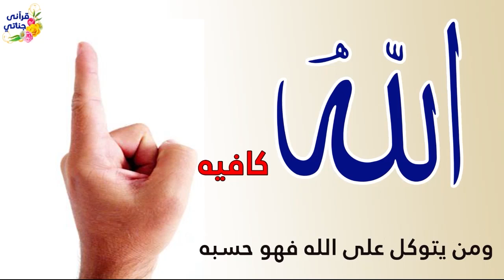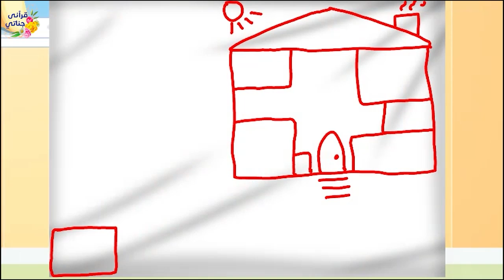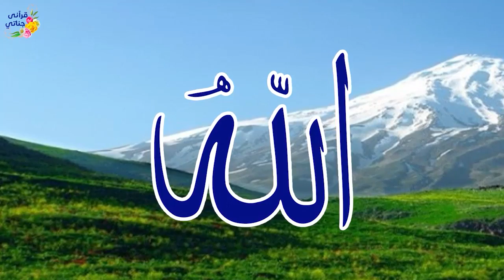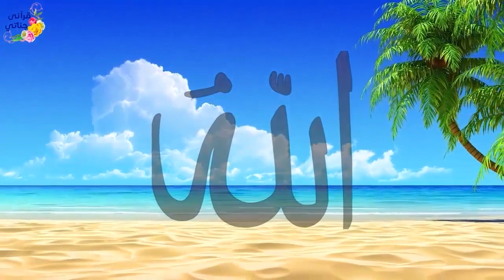قصص واقعية عن الاحسان إلى الوالدين وسيدة تأخر زواجها بسبب لون بشرتها